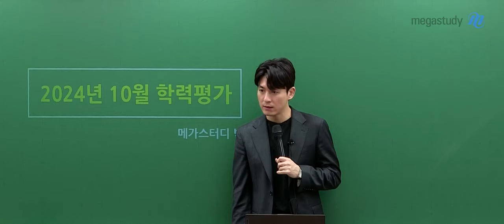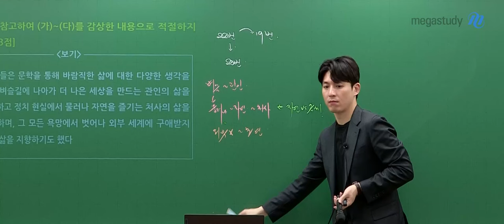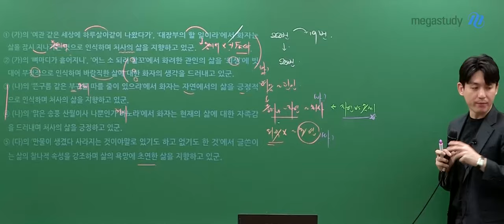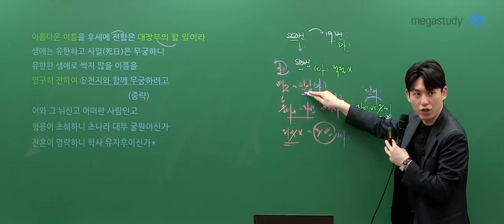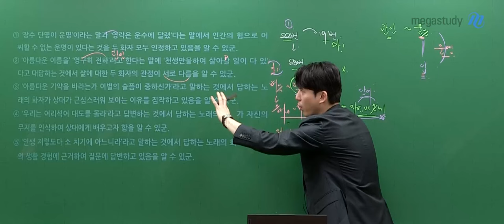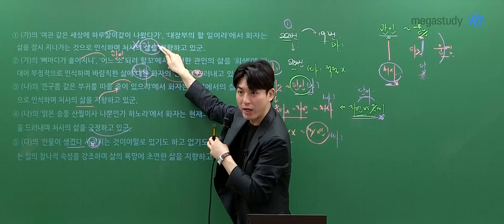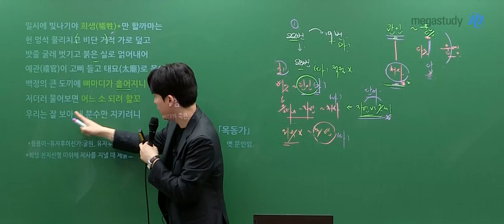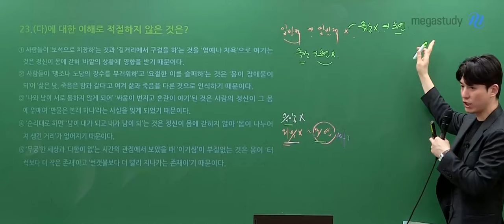[메가스터디] 국어 박석준쌤 - 2025학년도 고3 10월 학력평가 국어 해설강의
국어 박석준 선생님의 2025학년도 고3 10월 학력평가 국어 해설강의 영상입니다.